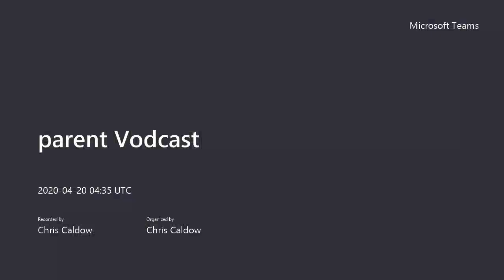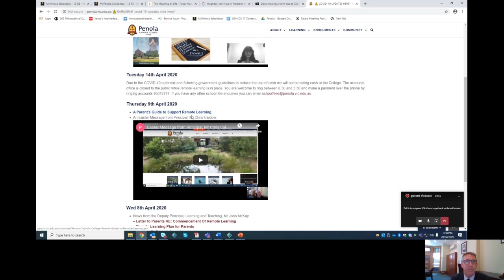Parent Vodcast - Monday April 20 - Mr Chris Caldow